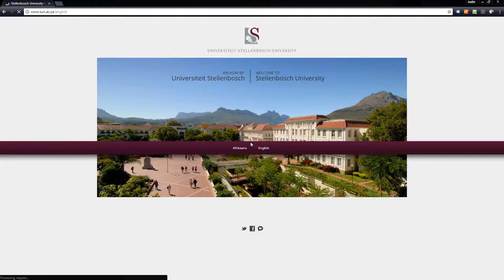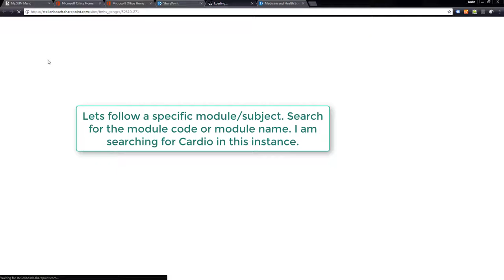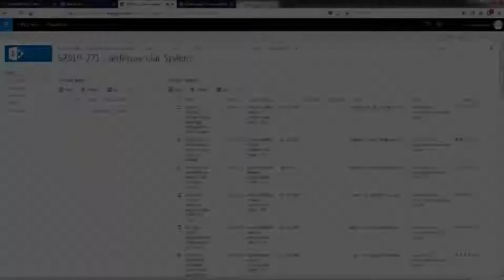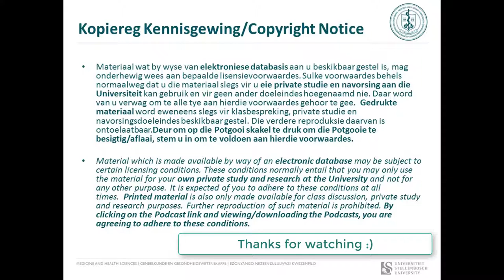FMHSPod Tutorial video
This video guides you through the new FMHSPod platform